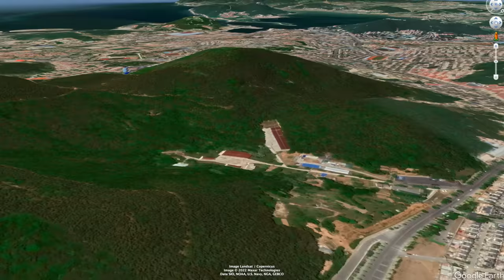【203高地】地形図で見てみよう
日露戦争で激戦の象徴となった 旅順攻防戦。
203高地を巡って死闘が繰り広げられます。

動画では紹介しきれなかった情報をホームページ、X(Twitter）で上げています。